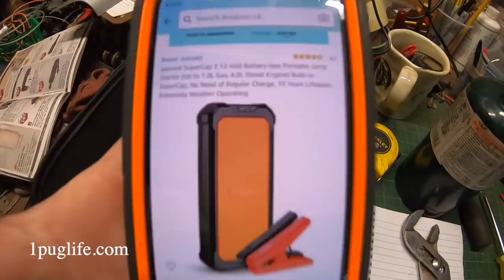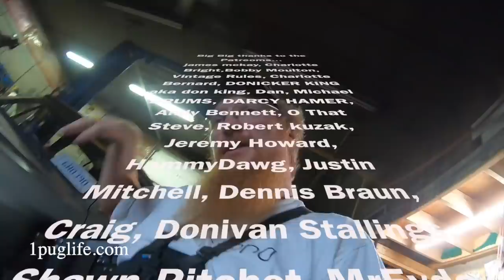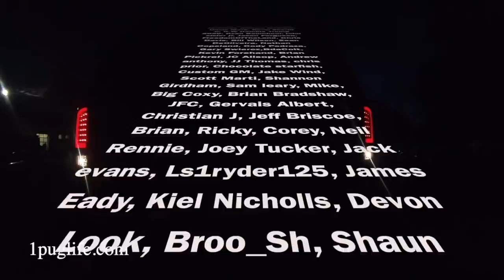new drone booster and lights